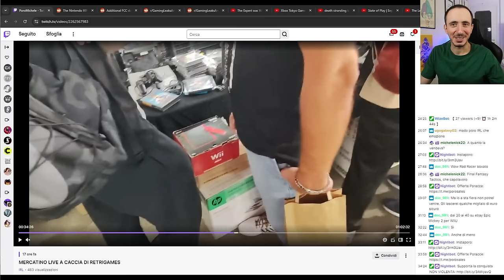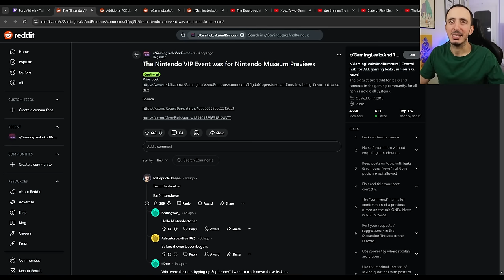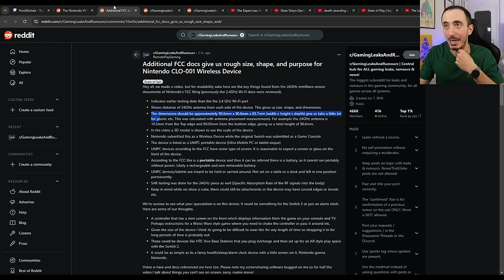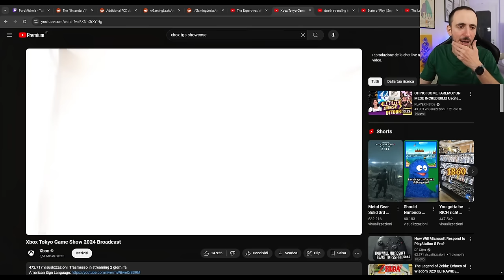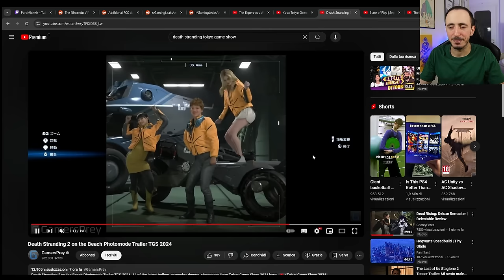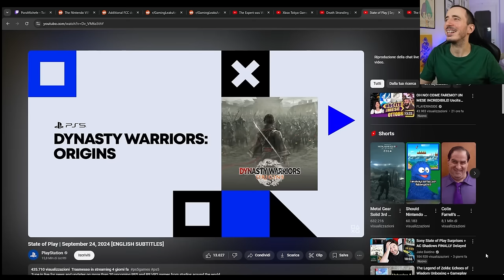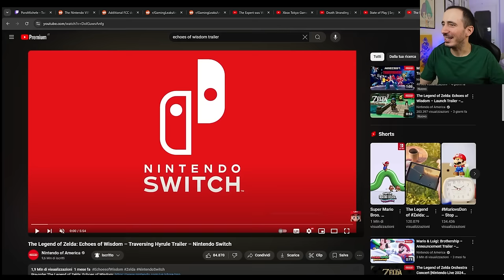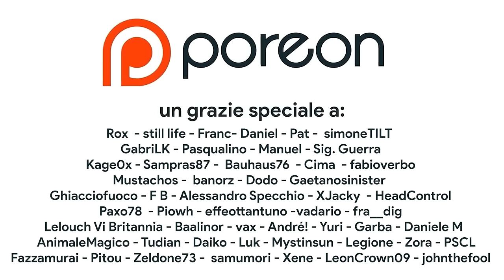Il misterioso CUBO di Nintendo | La MIA recensione di Zelda | Follia totale DS2 | Sony mi PAGAH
In questo nuovo episodio del porocast parleremo del misterioso cubo brevettato da Nintendo, del debunking sui rumor Switch 2, di tutti gli eventi del TGS inclusa la nuova presentazione di Death Stranding 2 e anche del mio CONFLITTO DI INPORESSI con Sony. Che cosa ne pensate? Vi aspetto nei commenti!

00:00 Intro
01:12 In live mercatini dell'usato
04:20 Debunking Switch 2
05:46 Il MISTERIOSO Cubo di Nintendo
11:58 Otogi Retrogames
12:52 XBOX in GIAPPONE
17:29 Death Stranding 2 e la FOLLIA di Kojima
19:46 Mi sono venduto a Sony?
24:01 La mia recensione di Echoes of Wisdom
28:57 I prossimi video
30:23 Outro e Patreon